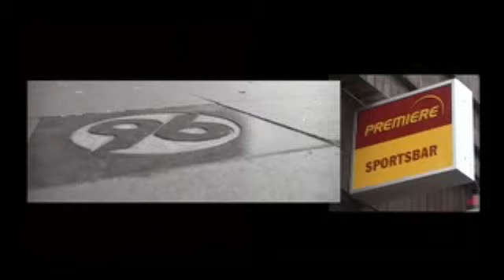Music Team Germany - Won't Forget These Days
Music Team Germany - Won't Forget These Days (with Alexander Klaws),